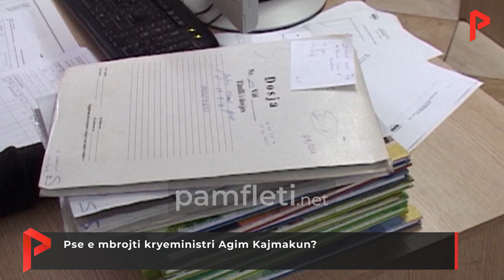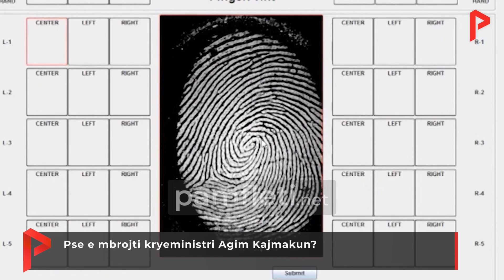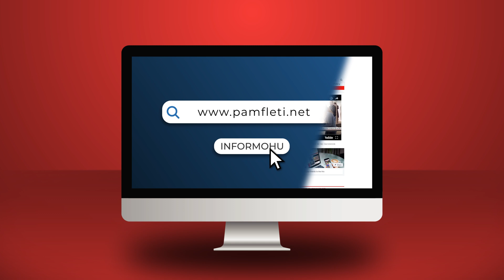Pse e mbrojti kryeministri Agim Kajmakun?